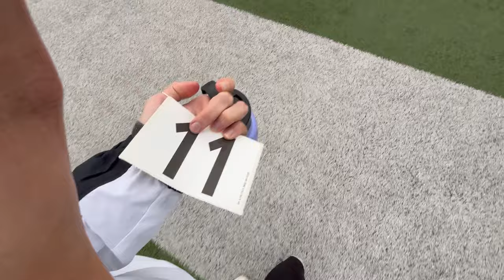CALIFORNIA TRACK MEET TRAVEL VLOG AS A COLLEGE RUNNER!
Travel with me to the Bryan Clay Invitational as a college distance runner running the 5k and the 1500m!